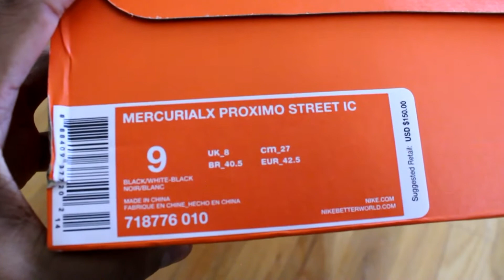UNBOXING: Nike MercurialX Proximo Street IC Multicolor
Unboxing of the new multicolor colorway of the MercurialX Proximo line from Nike's Indoor Court/Futsal series.  Great looking shoe and performs very well in game!